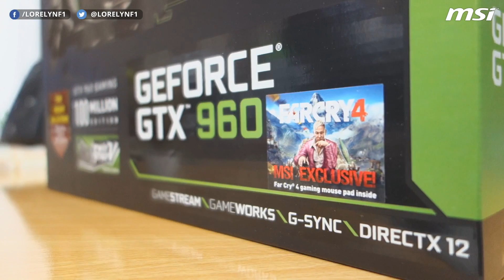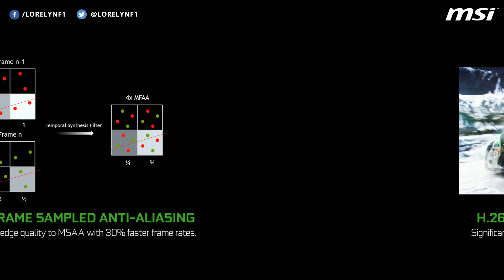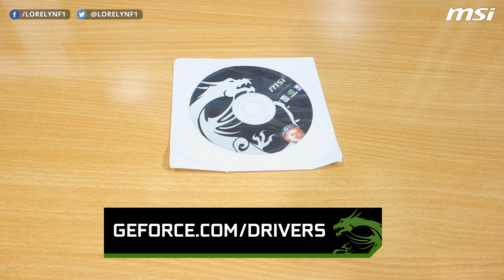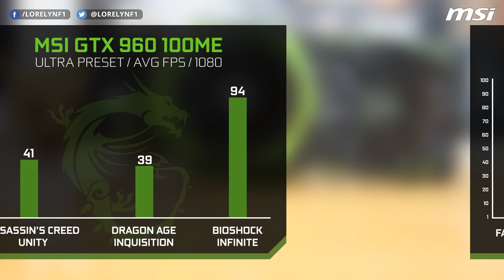MSI Nvidia GTX 960 100 Million Edition - Unboxing / Review / Benchmark / Temperature (60FPS Video)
To celebrate the grand milestone of selling over 100 million NVIDIA GPU based graphics cards from the moment MSI started to manufacture these until 2015, MSI has prepared a special limited edition of its recently launched GTX 960 GAMING and much awarded GTX 970 GAMING models with a striking NVIDIA green color scheme.

Here's a my review, unboxing, and benchmark test of the new MSI GTX 960 100 Million Edition. :) I hope you like it.

This GPU Features : Twin Frozr V, TORX Fan, SuperSU PIPE, Cool LED Effects, Military Class Components. MSI Gaming App, Afterburner and Predator.

Exclusive NVIDIA Features : Dynamic Super Resolution, H.265 Encoding and Decoding, Multi Frame Sampled Anti-Aliasing (MFAA), G-Sync, Shadowplay, Shield Game Streaming, Geforce Experience and Auto Game Optimization.

Thanks to Winnie and MSI for providing GPU.

MSI GTX 960 100 Million Edition - Unboxing / Review / Benchmark / Temperature Test / Impressions (60FPS Video)